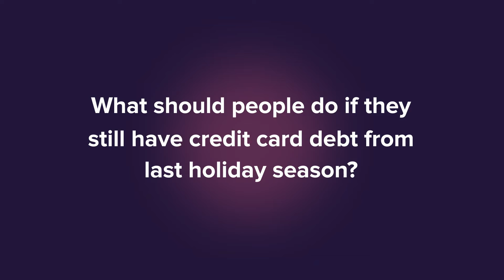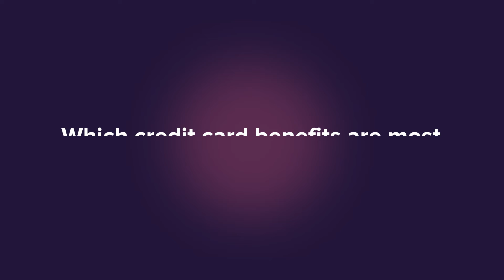Coronavirus & Holiday Shopping Survey Q&A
WalletHub Q&A giving commentary on 2021's Coronavirus & Holiday Shopping Survey.

00:00 - Intro
00:11 - Why are people foregoing holiday gifts this year?
00:38 - Will people start shopping early for the holidays?
01:10 - What should people do if they still have credit card debt from last holiday season?
01:43 - Does it make sense to get a new credit card just for the holidays?
02:12 - Which credit card benefits are most useful for holiday shopping?
02:51 - Do you have any tips for consumers thinking about buying gift cards over the holidays?